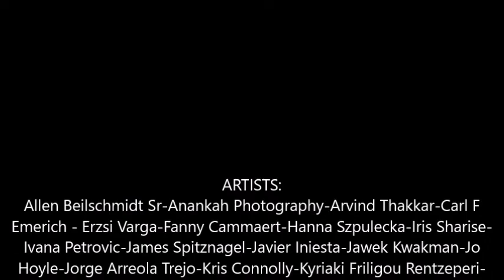DIGITAL ABSTRACT ART GALLERY BLACK AND WHITE 26 11 2016 09 12 2016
BALCK AND WHITE ABSTRACTS.